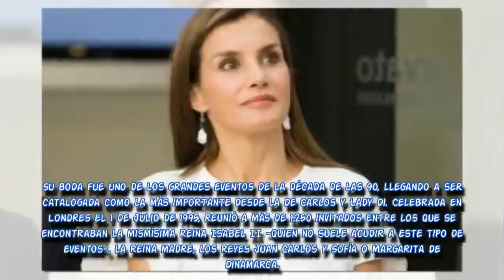Así es Marie-Chantal Miller, la mujer que ha dado jaque a la reina Letizia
Este martes, las redacciones de España se convertían en un hervidero. La aparición de un vídeo en el que se ve un supuesto rifirrafe entre Letizia y Sofía corrió como la pólvora por las redes sociales, provocando un aluvión de opiniones y críticas que muy probablemente hubieran terminado ese mismo día si no fuera por la aparición en escena de otra royal que con poco menos de diez palabras en Twitter dio jaque a la Reina de España.

"Ha mostrado su verdadera cara". Con esta frase sentenciaba Ma